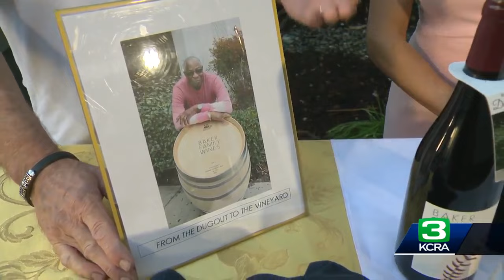Wine down Wednesday with Baker Family Wines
Sipping wine with Baker Family Wines. Dusty Baker, a local celebrity owns and operates a winery in Yolo County.